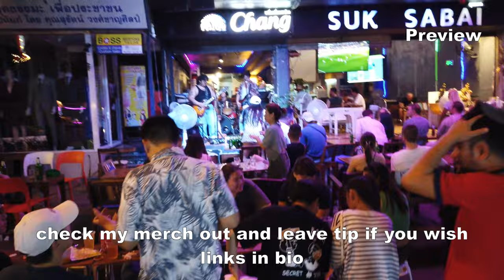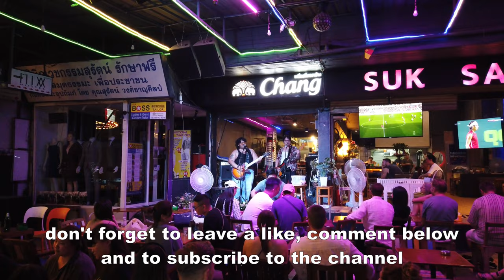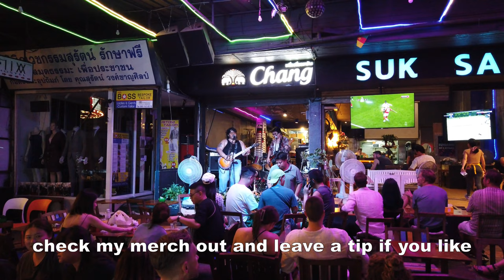Bangkok Nights Alive: Indian Feast, Nana Plaza & Khaosan Road Nightlife | Bangkok Vlog #164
Welcome to an exhilarating night in Bangkok! Join me as we embark on a thrilling mototaxi nightride through the city's dynamic streets. Get ready to savor the flavors of India at Amritsr, where we indulge in authentic Indian cuisine. We'll explore the vibrant neighborhoods of Khlong Toie and Sukhumvit, then venture to the iconic Nana Plaza for a glimpse of its unique atmosphere. The adventure continues as we immerse ourselves in the vibrant nightlife scenes of Khaosan Road. Get ready to experience the vibrant energy and diverse flavors of Bangkok after dark!

Timestamp:
00:00 - Intro
00:50 - Mototaxi Nightride
02:00 - Amritsr | Indian Food
03:18 - Khlong Toie
03:52 - Sukhumvit
04:20 - Nana Plaza
04:38 - Khaosan Road Nightlife Scenes